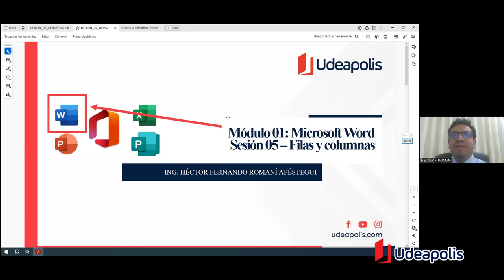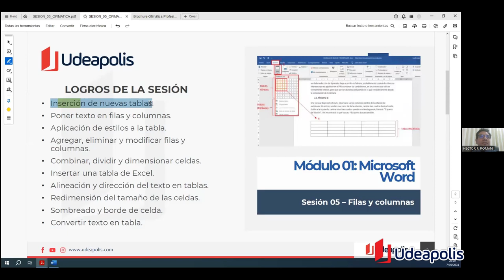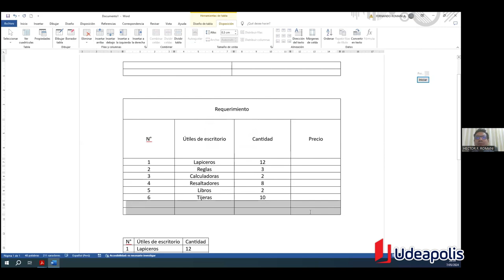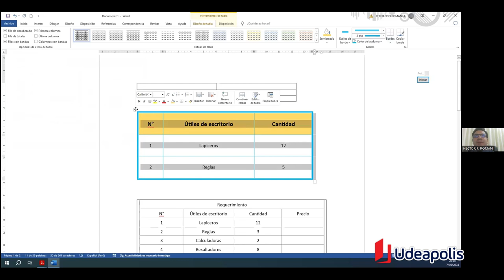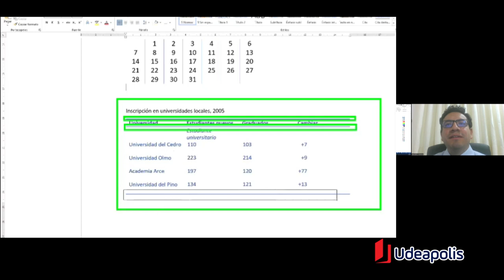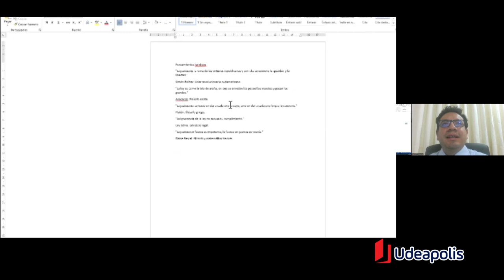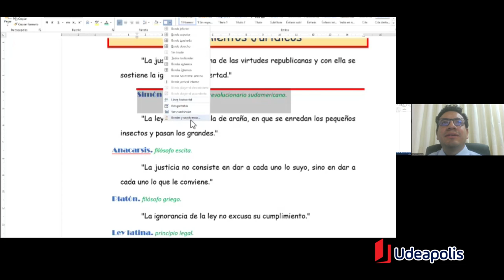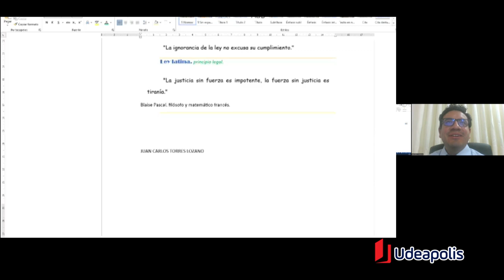Sesión 05 - Ofimática Profesional Word - Excel - PowerPoint - Publisher